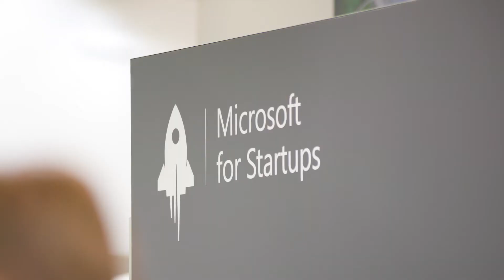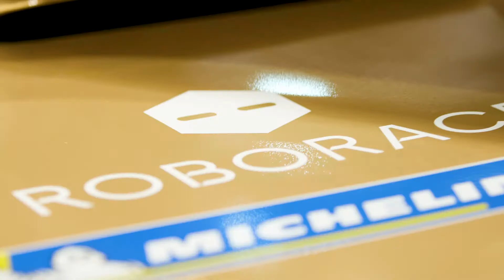Accelerate auto industry innovation | Microsoft at IAA New Mobility World 2019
At the IAA New Mobility World 2019 event, hear from Microsoft and partners to learn how to accelerate auto industry innovation. Find out how to build innovative products within intelligent auto supply chain—from autonomous vehicle development to manufacturing.